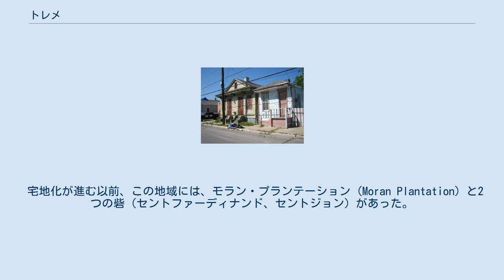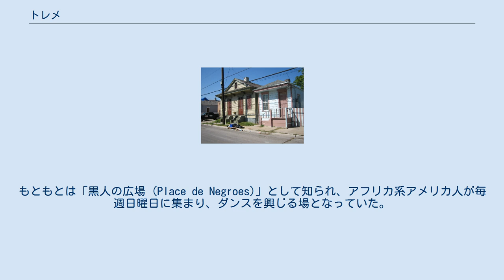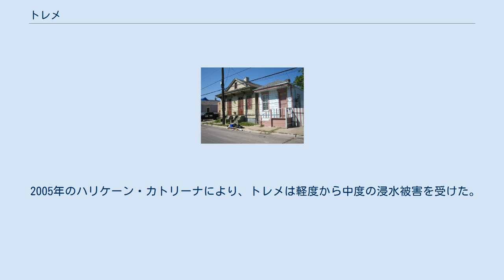トレメ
トレメの古い家屋。
玄関にはハリケーン・カトリーナの際の浸水の線が見える。
(2005年10月撮影) トレメ (TremeまたはTremé) は、、米国ルイジアナ州ニューオーリンズのダウンタウンの地域のひとつである。
フォーバーグ・トレメとも呼ばれ、ニューオーリンズで最も古い地域のひとつであり、市の歴史の初期段階においては様々な人種の住む地域であった。
現在は、特にブラスバンド文化などアフリカ系アメリカ人の文化の中心地のひとつとして重要な位置を占めている。
 宅地化が進む以前、この地域には、モラン・プランテーション (Moran Plantation) と2つの砦（セントファーディナンド、セントジョン）があった。
18世紀末にクロード・トレメがプランテーションの所有者から土地を買い取り、以降数十年の間にフレンチ・クオーターとバイユー・セントジョン (現在も市内に存在する湿地帯) を結ぶキャロンレデット水路が作られた。
このことにより市内地域が分断されたため、市政府はこのトレメ地域に白色人種、ハイチ系クレオール人など様々な人々のための住宅地を建設したのである。
 トレメは、フレンチ・クオーターの北側 (ポンチャトレーン湖に近い側) と接しており、地元の古い世代からは「街の裏側」と呼ばれていた。
地域の境界線は、南側はランパート・ストリート、西側はカナル・ストリート、東側はエスプラネード・アベニュー、北側はブロード・ストリートとするのが一般的である。
19世紀末にトレメの北側部分に赤線地帯のストーリーヴィルが作られたが、1940年代には取り壊され、公共団地が建設された。
それ以降、その地域はトレメの一部とは考えられていない。
 現在のコンゴ・スクウェア トレメ地域の広場はコンゴ・スクウェアである。
もともとは「黒人の広場 (Place de Negroes)」として知られ、アフリカ系アメリカ人が毎週日曜日に集まり、ダンスを興じる場となっていた。
この習慣は、1803年ルイジアナ州が米国領になるまで続いた。
コンゴ・スクウェアはまた、かつて奴隷の売買の場としても機能していた。
19世紀末頃までは、コンゴ・スクウェアでは青空市場が開かれ、有色クレオール人のブラスバンドなどがここでコンサートを開催していた。
彼らのここでの演奏がジャズの礎を築いたと言われている。
19世紀末に、市政府は広場の名前を、P・G・T・ボーリガード将軍に因み「ボーリガード・スクウェア (Beauregard Square)」と正式に改名したが新名称が定着することはなく、20世紀後半に入ってから旧称のコンゴ・スクウェアに戻された。
 多くのアナリストたちが過ちであったと指摘する1960年代初頭の都市再開発プロジェクトの一環として、トレメ中心部のかなりの部分が取り壊されてしまった。
それらの土地は暫くの間更地のまま放置されていたが、1970年代に入ってから、公園が作られ当時亡くなったルイ・アームストロングに因んで、ルイ・アームストロング・パークと名づけられた。
 (因みに、この名前が誤解を与えることがあるが、アームストロングはトレメ出身ではなく、生前にトレメを拠点にしていたわけでもない。
彼はアップタウン出身であった。
) コンゴ・スクウェアは、現在はルイ・アームストロング・パーク内にある。
 トレメ出身のミュージシャンにはクラリネット奏者のアルフォンス・ピクー、トランペット奏者のカーミット・ラフィンズがいる。
住民の多くがアフリカ系アメリカ人ではあるが、19世紀から現在に至るまで、多様な人種が住んでおり、ヘンリー・ラガス、ルイ・プリマなどヨーロッパ系人種のジャズ・ミュージシャンも住居を構えていた。
また、トレメにあるジョーズ・コージー・コーナーは、ニューオーリンズで最も著名なブラス・バンドのひとつである、リバース・ブラス・バンドの発祥の地であると言われている。
 2005年のハリケーン・カトリーナにより、トレメは軽度から中度の浸水被害を受けた。
幸いにも古い家屋の多くは高床になっており、I-10より内陸側の地域では殆ど床上浸水の被害はなかった。